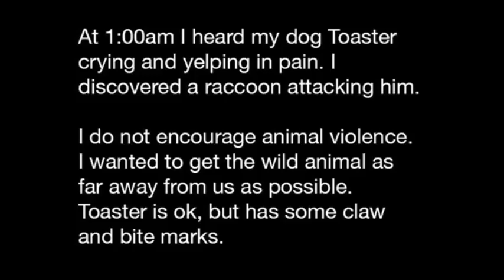My dog Toaster was attacked by a raccoon (I believe I can fly version)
Kevin's dog Toaster is attacked by a raccoon until Kevin intervenes...